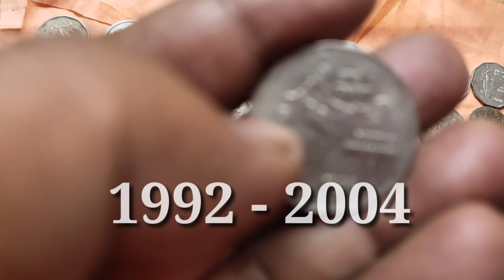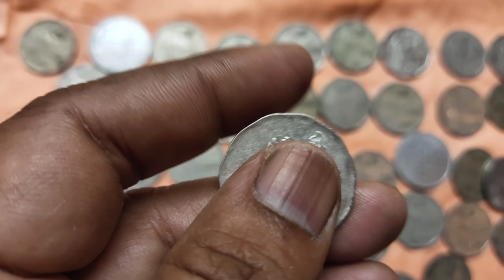2 रुपए के कीमती सिक्के आपके पास भी पड़े है तो वीडियो को जरूर देखें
₹2 के कीमती सिक्के आपके पास भी है तो वीडियो को जरूर देखें यह सिक्के जारी होते 1992 से लेकर 2004 के व्हिच मेटल है को पर निकल वजन है 6 ग्राम साइज है 26 एमएम दोस्तों वीडियो को लाइक करें चैनल को सब्सक्राइब करें और बैल आइकन को प्रेस करें ताकि आने वाले की नई वीडियो की नोटिफिकेशन आपको समय से मिलती रहे और आप सबसे पहले हमारी वीडियो को देख सके वीडियो देखे नहीं आपका दिल से बहुत-बहुत धन्यवाद गॉड ब्लेस यू ऑल